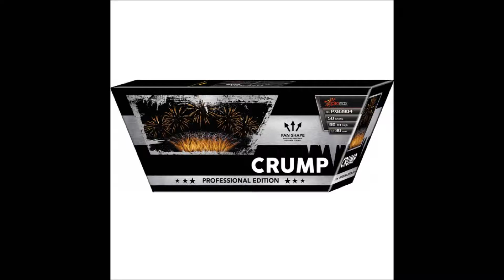PXB3904 Crump 50 Schuss 6147-PXB3904